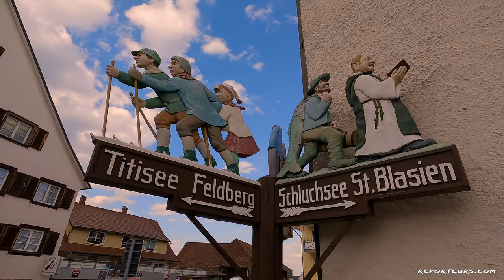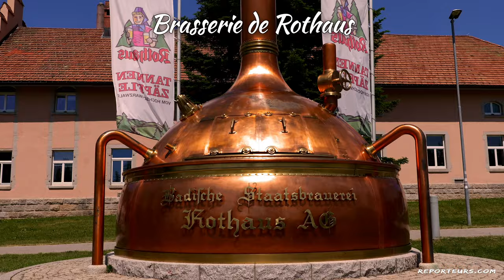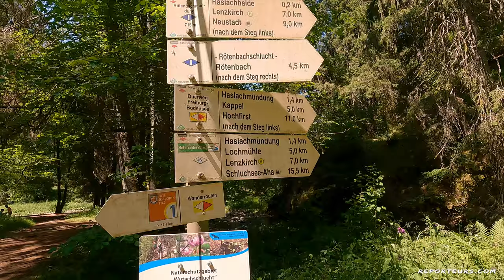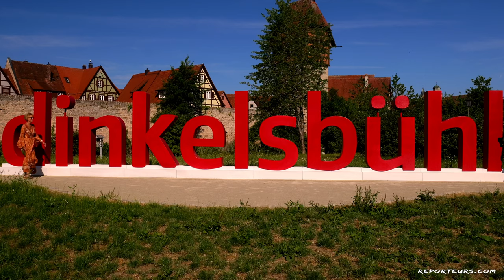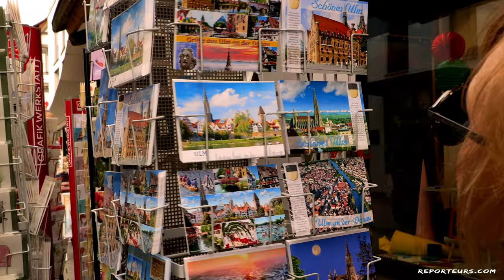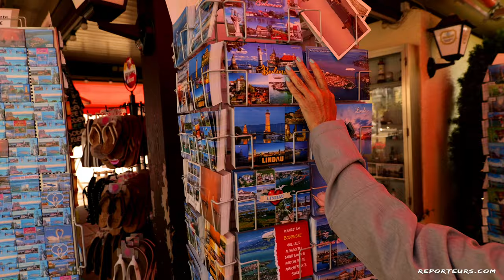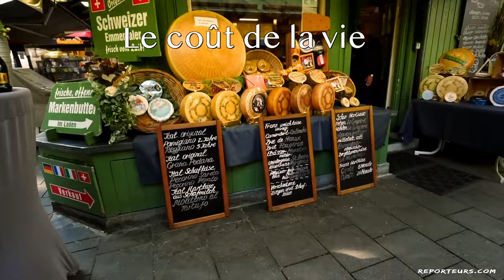Programme pour un circuit en Allemagne du sud (4K)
Nous avons parcouru l'Allemagne du Sud, la Forêt-Noire, la route romantique, le lac de Constance, Munich et bien d’autres choses encore.
Fort de notre expérience, nous vous proposons une sélection de belles villes, d’espaces naturels et de quelques bonnes adresses pour un programme de 10 à 20 jours.
Nous vous indiquons aussi les pour et les contre de cette destination afin de vous guider dans l’organisation de votre séjour.
CHAPITRES :
00:08 - introduction
00:50- Forêt noire
02:11 - Romantic road
06:17 - Lac de Constance
07:38 - Munich
08:58 - Lac de Königssee
09:45 - Les pour les contre de l'Allemagne